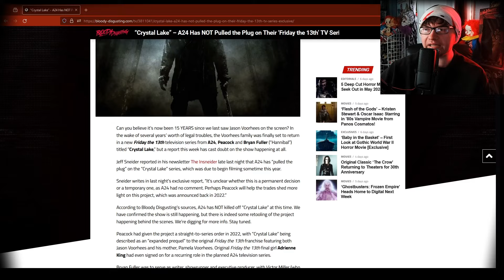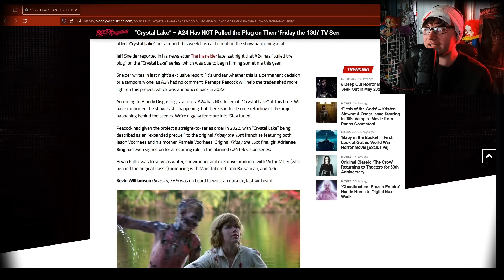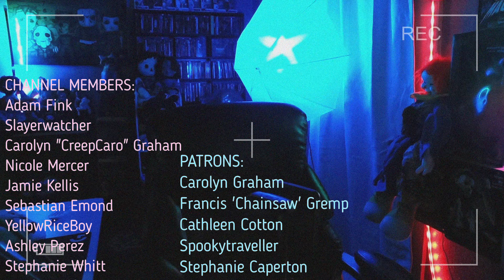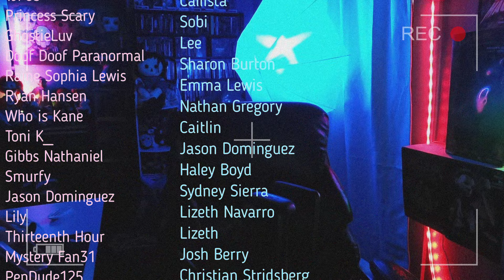CRYSTAL LAKE IS NOT CANCELLED ! | Just on hold. | Crystal Lake A24 series UPDATE